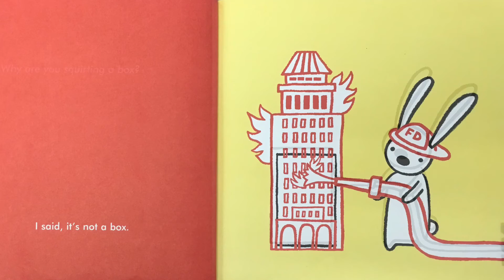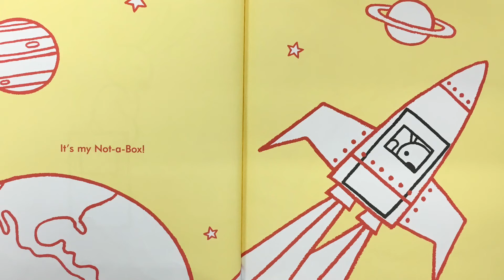Not a Box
We are Wave Robotics, FIRST Robotics team 2826, from Oshkosh, WI. Reading with Robots is our literacy initiative to promote reading, STEM, and FIRST in K-12 schools. To learn more about our team please visit our
FIRST has opportunities for learners of all ages to engage in robotics activities from kindergarten through high school!